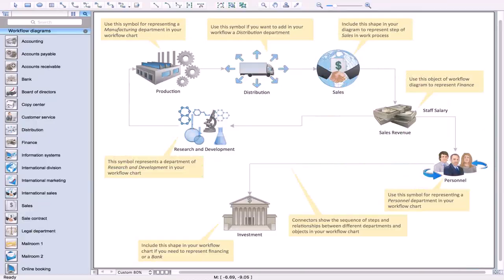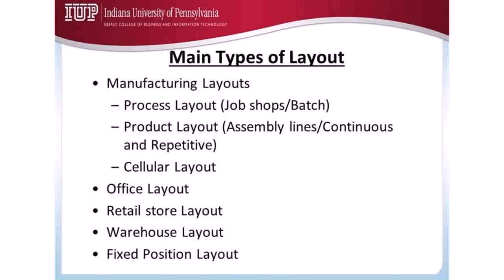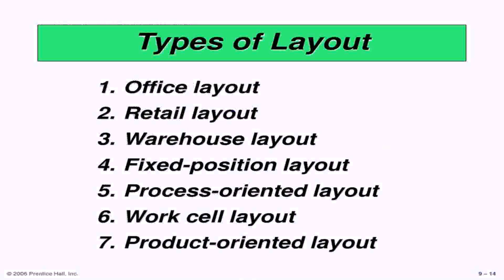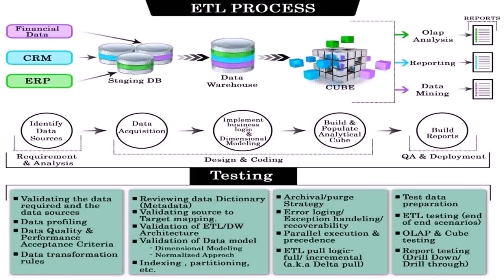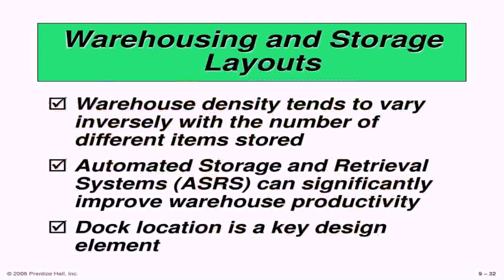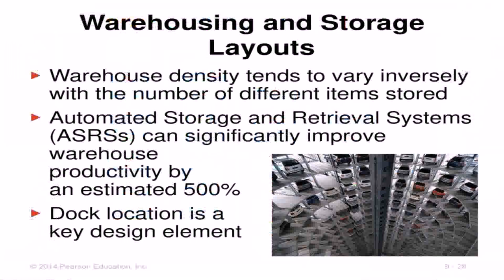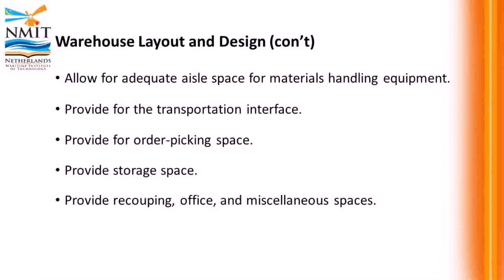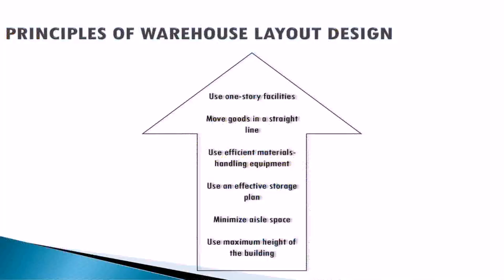Warehouse Design Layout Process - DaddyGif.com (see description)